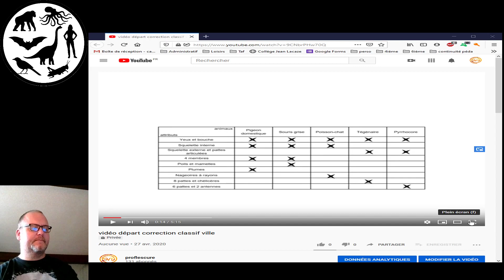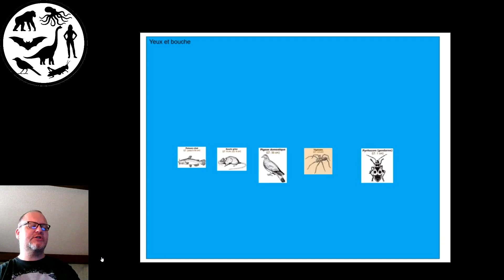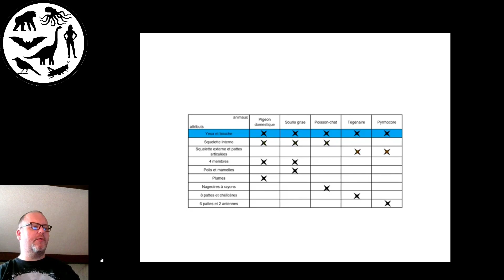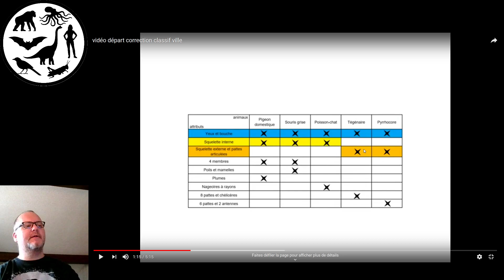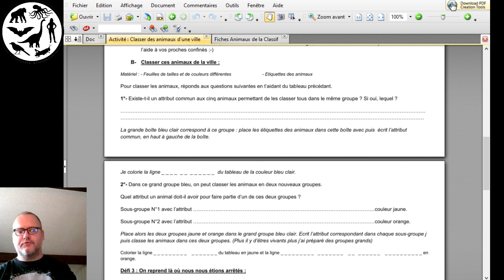remédiation défi 2 et correction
explications et correction du défi 2